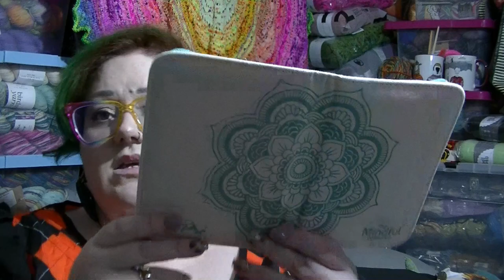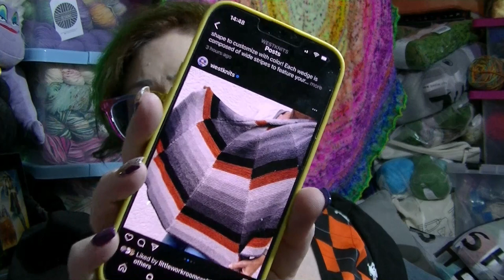Kitty Scrapper Knitting Podcast Episode 9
Instgram kitty_scrapper